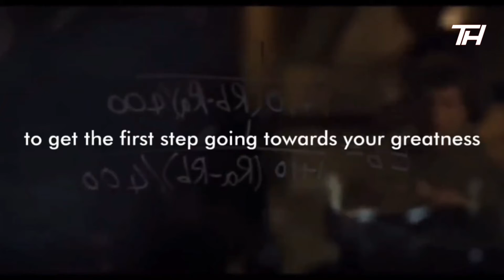YOU CAN'T QUIT- Motivational Video. (2021 motivation)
Sometimes the greatest moment in your life happens after pain, happens after hurt.
The moment you throw in the towel after facing such trials and tribulations in life is when you lose.

Don't cry to give up, cry to keep going.

Don't through in the towel on yourself.
REMEMBER that you can't quit because you realize you have not reached the goal yet.

YOU CAN'T QUIT- Motivational Video.

Speakers
Eric Thomas
Chriss Ross
pba

2021 motivation